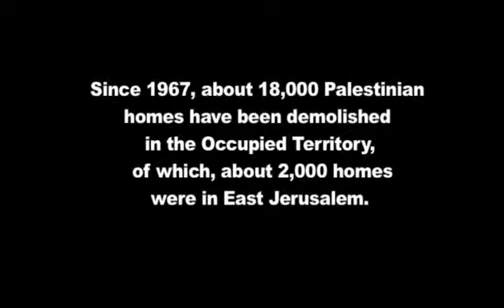Jerusalem - The East Side Story 3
The latest shipment of history is the Israeli occupation. In 1948, the western part of the city fell under Israeli control; in 1967, the eastern part fell under Israeli occupation. Since then, Israel has pursued a policy of Judaizing the city, aiming to achieve Jewish demographic superiority. Part of this policy is to drive Palestinian Muslims and Christians out of the city; denying their presence, history, and ties to the land.

The documentary takes you on a journey exposing Israels policy to gain supremacy and hegemony over the city and its inhabitants. It also touches on the future of the city: Jerusalem is the key to peace; without Jerusalem, there is no peace for anyone.

The film includes interviews with Palestinian and Israeli leaders, human rights activists and political analysts.